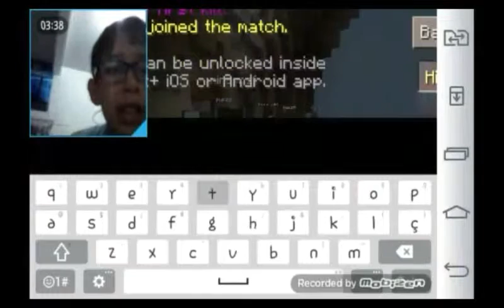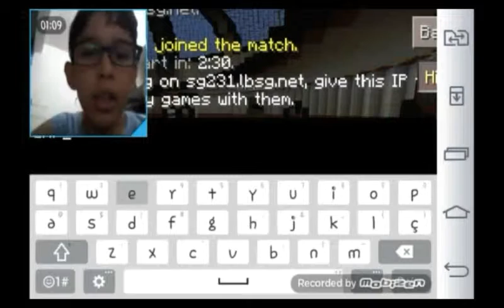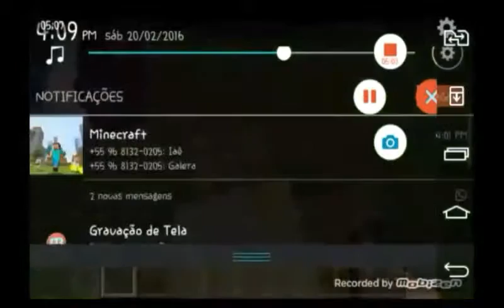Survival games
Sem querer coloquei minha intro velha e apaguei os videos original desculpa.